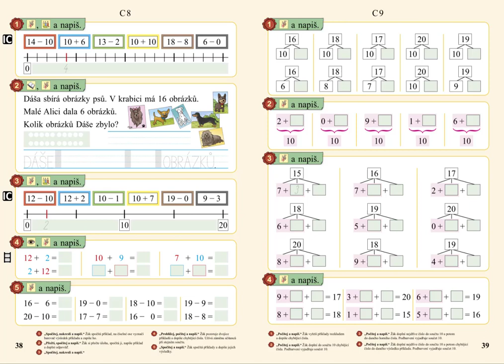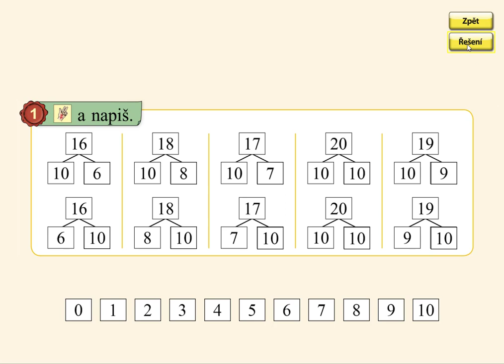Rozklady čísel (typ 10+6,6+10), MATÝSKOVA MATEMATIKA 3. DÍL - POČÍTÁME DO DVACETI, str. 39, cv.1